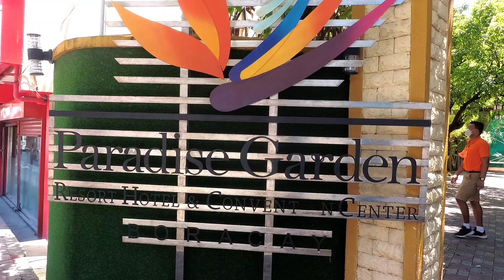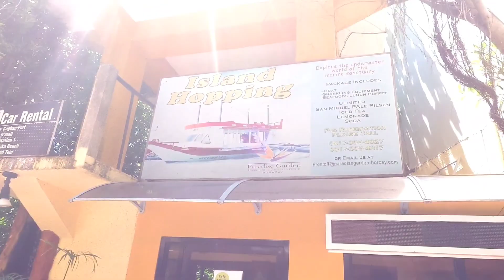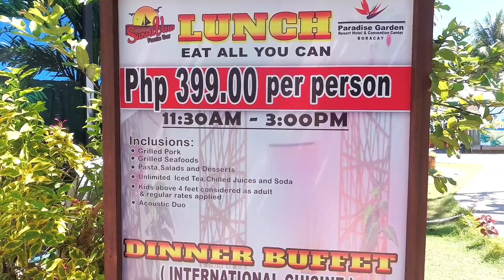PARADISE GARDEN RESORT BORACAY TOUR | BORACAY ISLAND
Hello mga Loves 😍

We are a  FILIPINA INDIAN COUPLE
from a  LONG DISTANCE RELATIONSHIP,
Im Mery from Surigao city Philippines and i have a Son name Weljhed  and Harry is Indian American from Virginia USA
and  we live here Together in Manila Philippines.

💗We love to share our 💗
Simple Daily Lifestyle and Journey,

We  well be Happy to get a like from you

Loves :❤Mery'sVlog💋
       💋FILIPINA INDIAN COUPLE💋

foreigner life in manila Philippines
foreigner life in the Philippines
Foreigner life in manila
Foreigner in the Philippines
Cost of living in the the Philippines